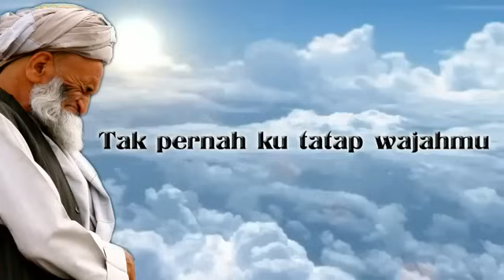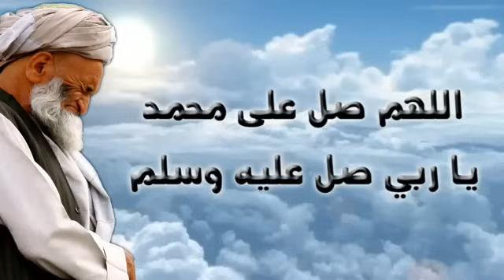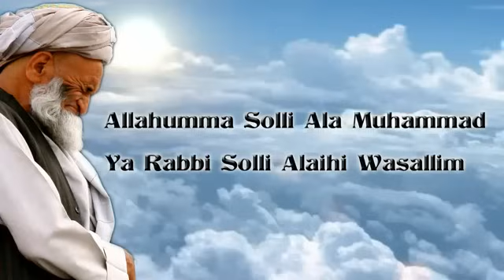Rindu Rasulullah saw - Alangkah Indahnya Hidup Ini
Nyanyian Kumpulan Raihan